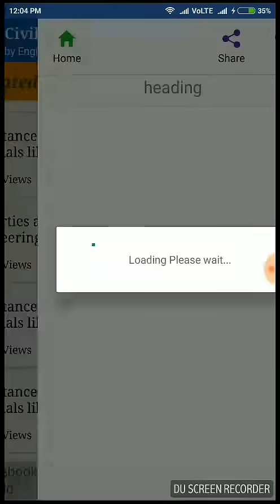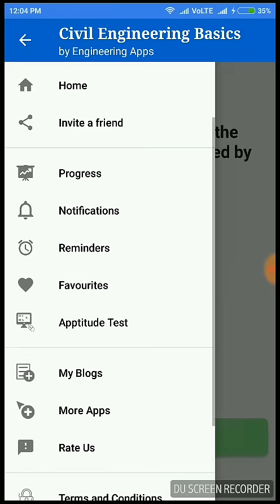Civil Engineering Basics App for Student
This is promo video of civil engineering basic. This app contains engineering study material like ebook, notes and aptitude etc. Download civil engineering study guide and start study with the app.